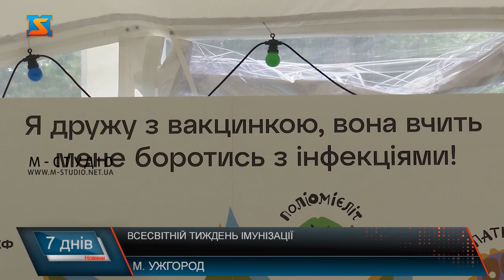Всесвітній тиждень імунізації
Задля популяризації імунізації та інформування молоді про наявні віруси у Совиному гнізді за підтримки ЮНІСЕФ  провели захід з учнями закладів освіти міста. Відвідали цікаву зустріч і наші журналісти. Більше про те чи знають школярі про небезпечні віруси та як дбати про своє здоров’я. У рамках Всесвітнього тижня імунізації в Ужгороді провели ряд заходів задля популяризації вакцинації. Розповіли про її важливість та потребу. Наразі на Закарпатті ситуація зі щепленнями задовільна.  Для того аби ознайомити молодь з наявними вірусами, розповісти про важливість та необхідність вакцинації ЮНІСЕФ провели для учнів двох закладів освіти Ужгорода відповідний захід. Зараз постійно звертають увагу на  тему вакцинації. Доступною мовою пояснюючи дітям, для чого потрібні щеплення.  Школярі з задоволенням слухали лекцію та дізналися багато корисної інформації.   У рамках цієї ж  кампанії у точках ЮНІСЕФ будуть функціонувати  виїзні мобільні бригади, які вакцинуватимуть населення.  Бригади працюватимуть з 12 до 17 години. Лікарі вкотре нагадують, про важливість щеплення серед громадян усіх вікових груп.  У мобільної бригади наявні вакцини від коронавірусу, дифтерії, правця та інших вірусних інфекцій.  Лікарі вкотре нагадують, що вакцинація – найефективніший спосіб боротьби з вірусами.